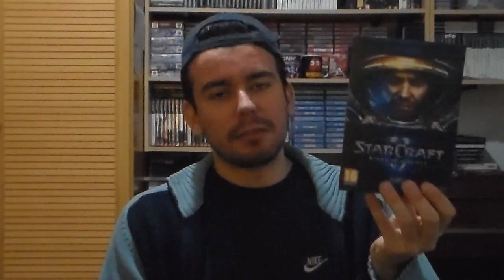Saga StarCraft (PC) || Análisis / Review en español StarCraft 1 y StarCraft 2 Wings of Liberty